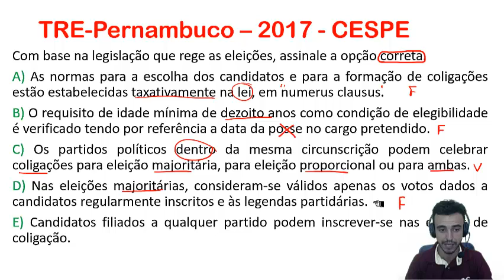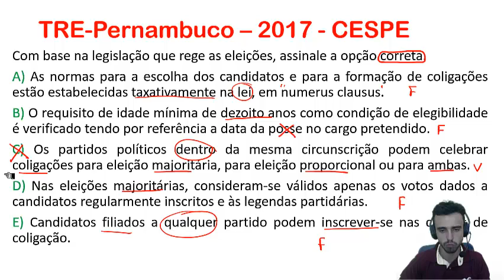MINUTOELEITORAL TREPERNAMBUCO Q50 LEIDASELEIÇÕES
MINUTO ELEITORAL - Lei das Eleições - [TRE/PE - Q50]